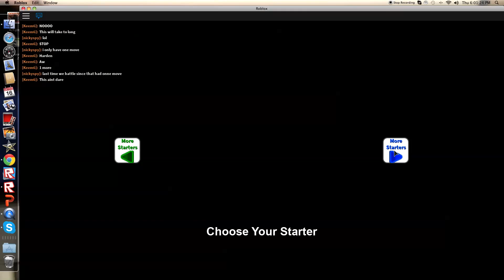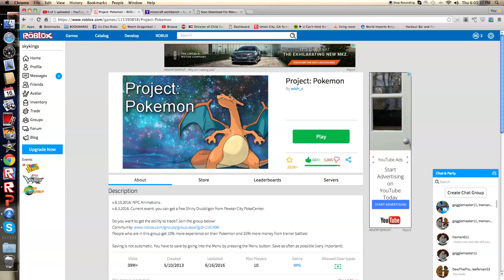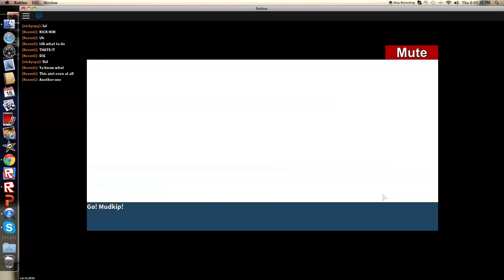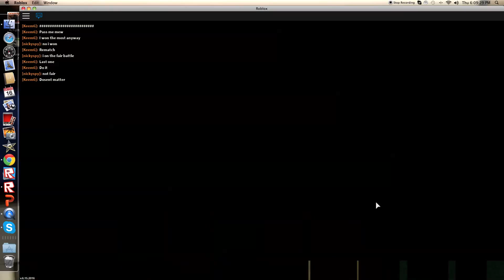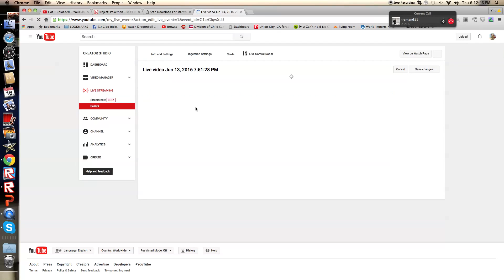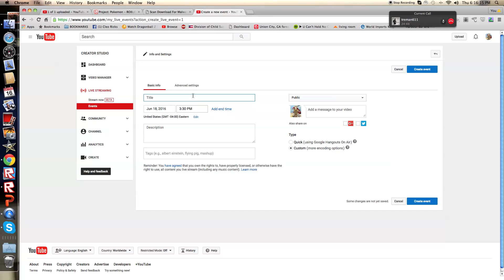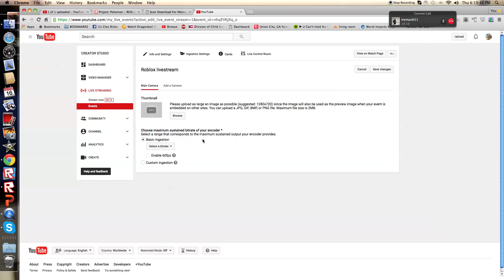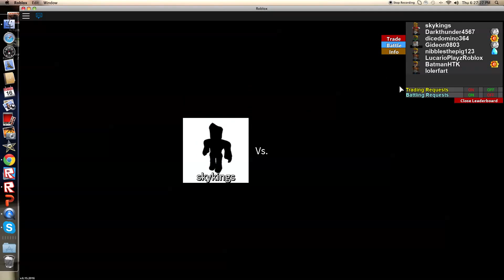Project Pokemon part 1: The Adventure Begins!